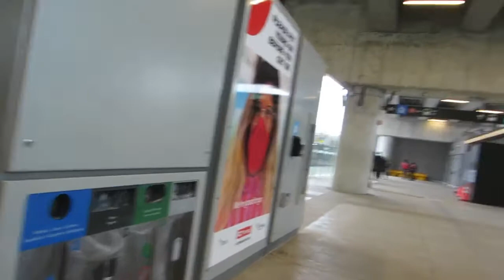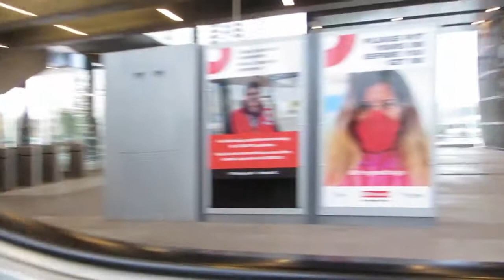OTTAWA OC TRANSPO BUS AND TRAIN HURDMAN STATION INDUSTRIAL RIVERSIDE ALTA VISTA